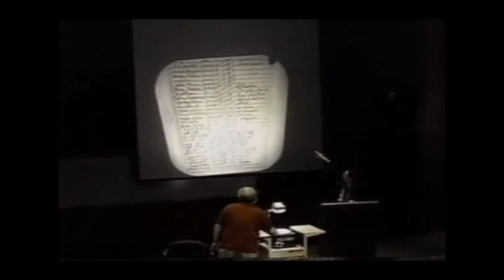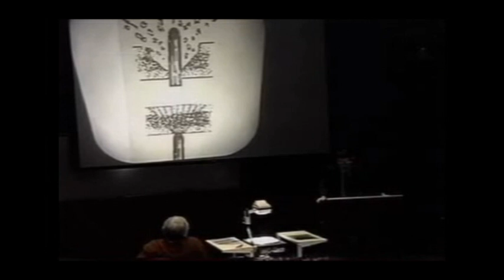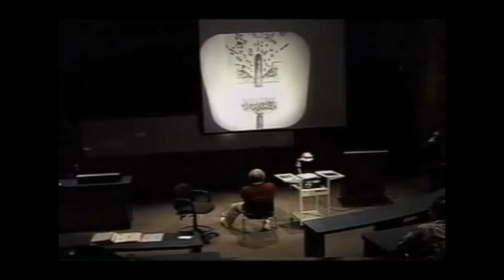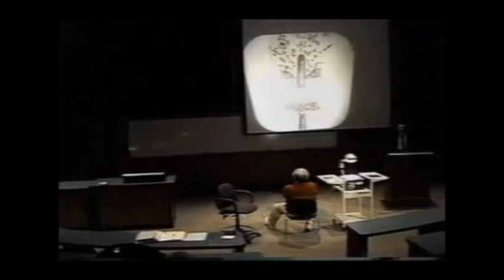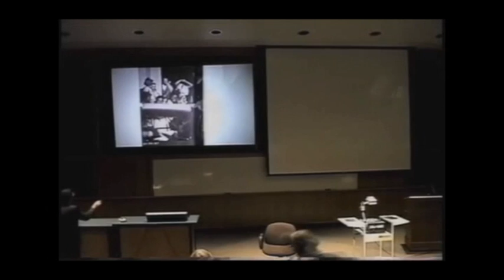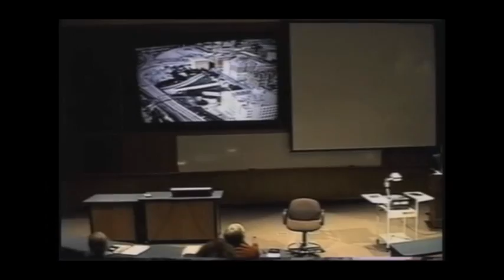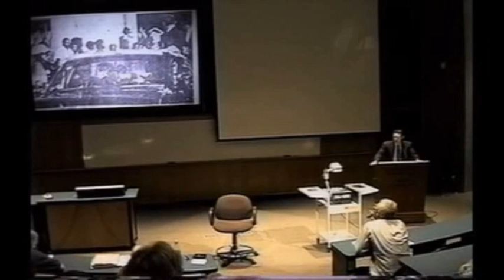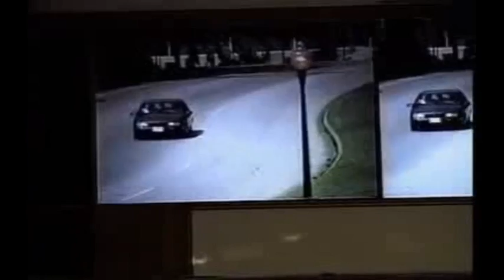Doug Weldon 1999 Assassination of John F. Kennedy Research Windshield coverup.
Testimony and evidence for a bullet hole in the windshield of the Limousine that JFK was assassinated in on 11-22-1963. . “The Kennedy Limousine: Dallas 1963,”